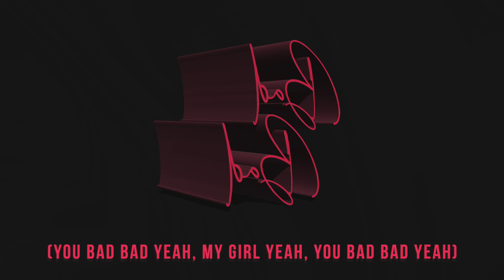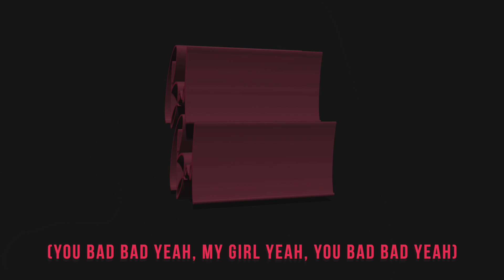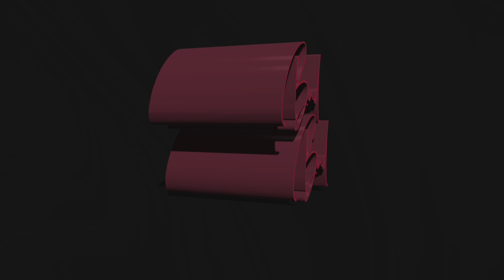Happi - Bad Bad (OFFICIAL LYRIC VIDEO)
Bad Bad Out Now!